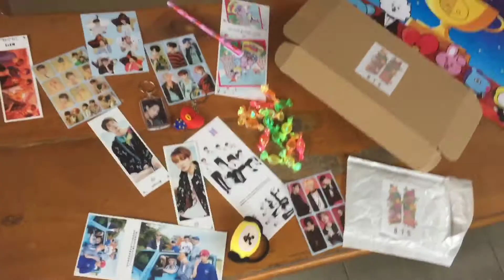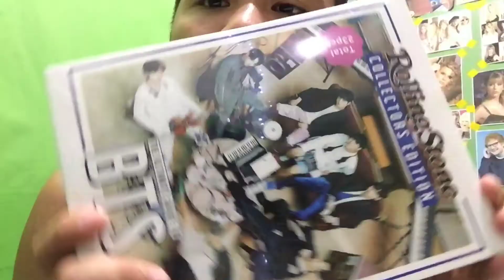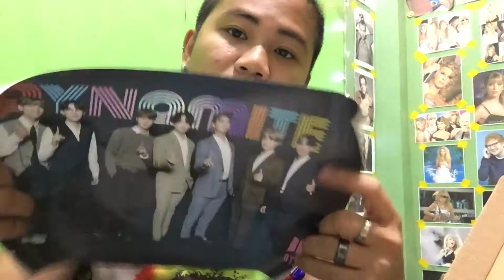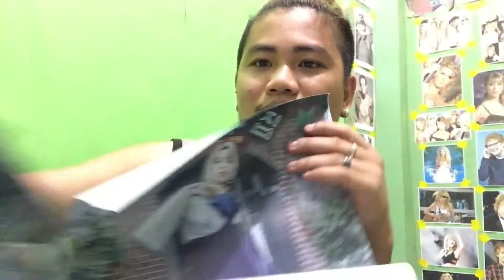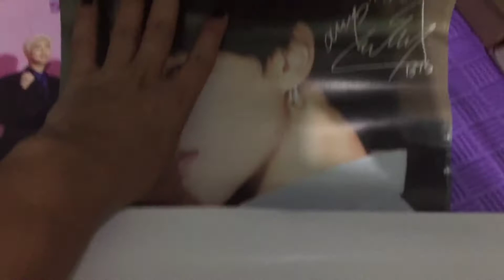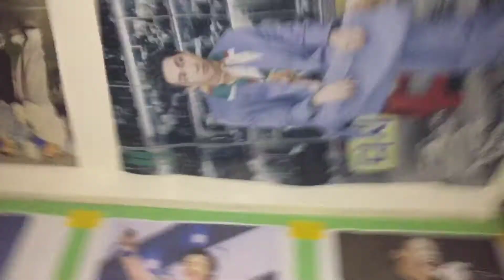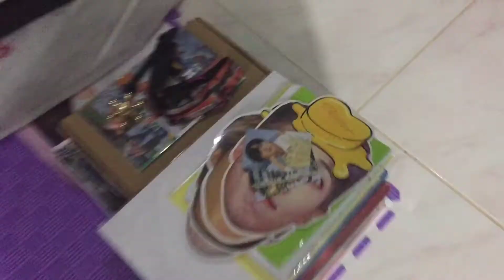All About BTS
USAP TAYO!

FB Accounts: Seben Pipti
Official Facebook Page: Seben Pipti
WeSing: Seben Pipti
Kumu: sebenpipti
LYKA: sebenpipti